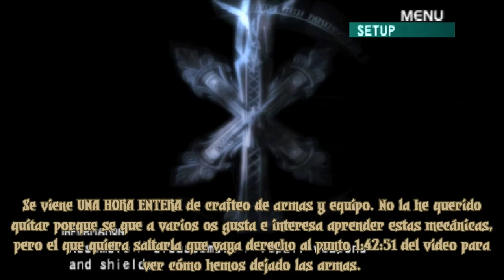Vagrant Story - EP. 11 - Viejos Lugares, Nuevas Puertas - Gameplay en Español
Después de derrotar a Liches mejor equipados y al Elemental de Agua, tomamos la ocasión de reforjar casi todas nuestras armas. Cambiaremos el tipo de algunas y lñas combinaremos, reforjaremos nuestras armaduras y planificaremos nuestras armas finales. Después de ello, revisitaremos viejos lugares para abrir nuevas puertas y despejar el camino al final.